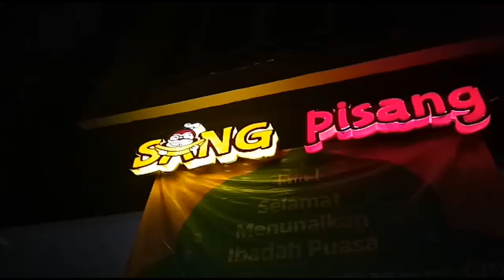NYOBAIN NUGGET SANG PISANG ala MINION | JAJANAN KEKINIAN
Buat kalian yang belum tahu,  Sang Pisang sekarang ada di Surabaya lho..

Alamatnya di Raya kendangsari no. 34 C Surabaya